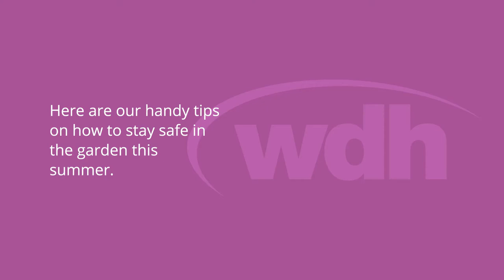Garden safety tips from WDH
Stay safe in your garden this summer with these useful tips.